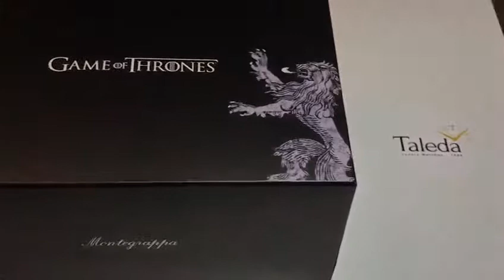Taleda Game of Thrones Montegrappa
When Luxury meets Game of Thrones !